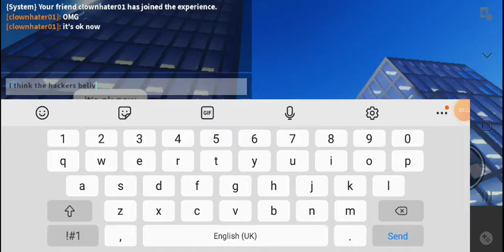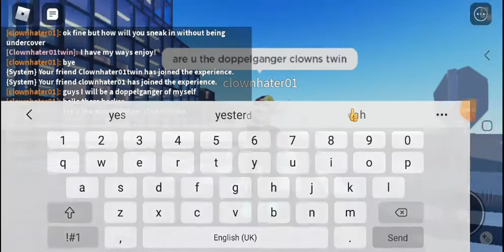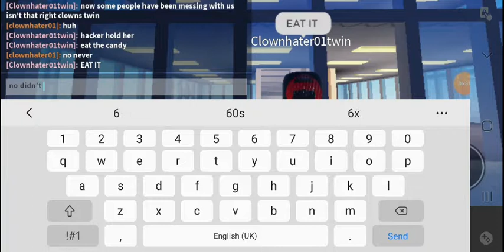hacker meeting i sneak in but it turned into a hacker battle royale